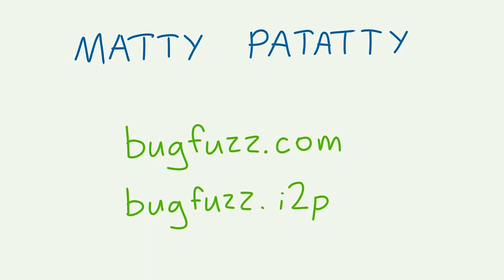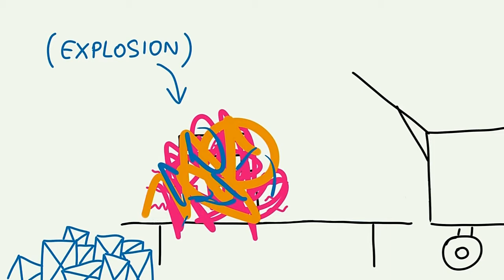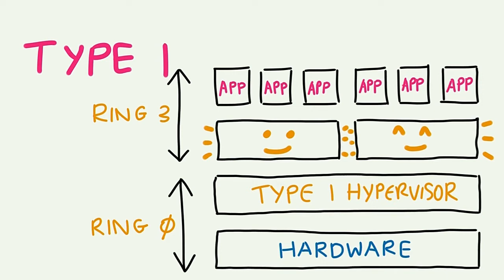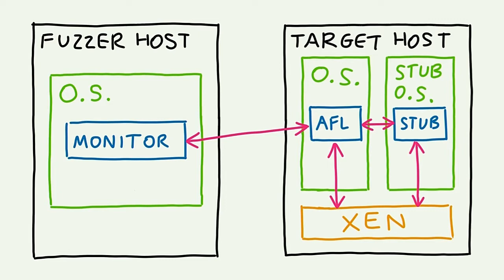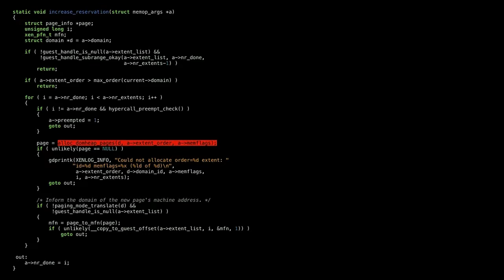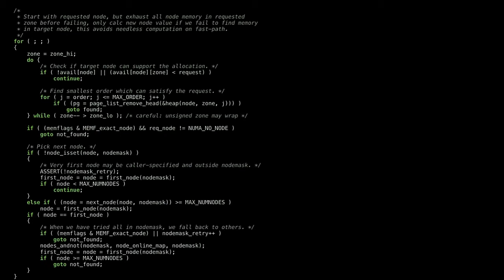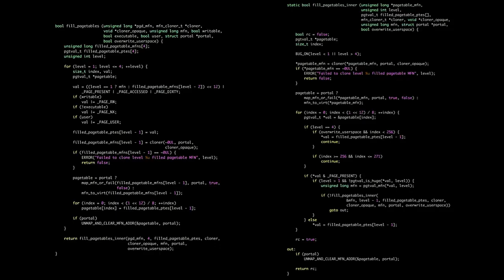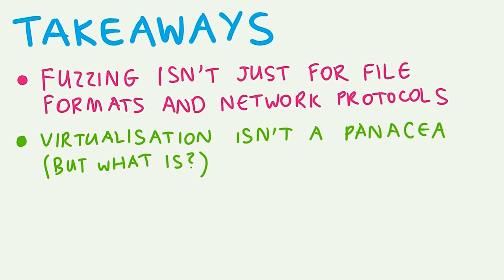BSidesWLG 2017 - Matthew Daley - Pandas and Rabbits: Xen Meets American Fuzzy Lop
Xen is an open-source hypervisor that powers some of the world’s biggest public and private cloud infrastructure, such as Amazon's EC2 and Rackspace Cloud.

American Fuzzy Lop is an open-source fuzzing tool that has found vulnerabilities in tons of software, such as OpenSSL, PHP, Internet Explorer and Android.

Fuzzing programs that handle discrete sources of data such as files and network connections is simple, but how can we integrate AFL with a hypervisor like Xen to find bugs? In addition, how can we turn any bugs we find into exploits that break out of a virtual machine and gain access to the entire physical host?

Come and find out what goes on beneath your virtualised operating system as I describe the process of finding and exploiting bugs in Xen through fuzzing with AFL. You'll learn about paravirtualisation, hypercalls, page tables, ring buffers, Qubes, and what happens when you accidentally replace every process on a system with an instance of Python.